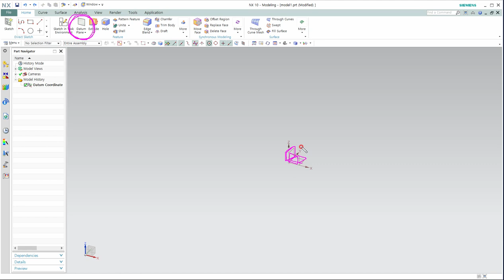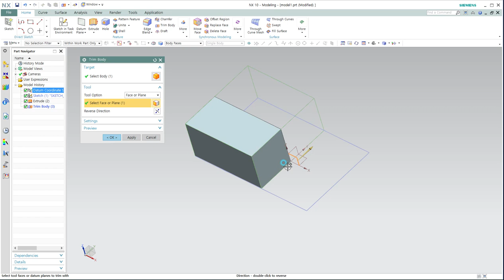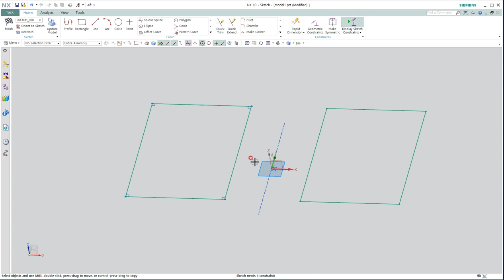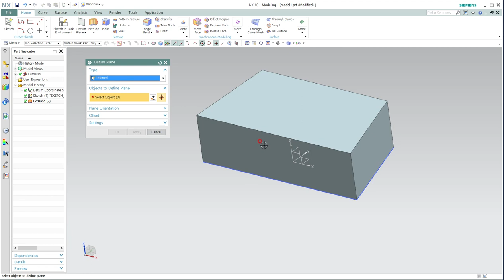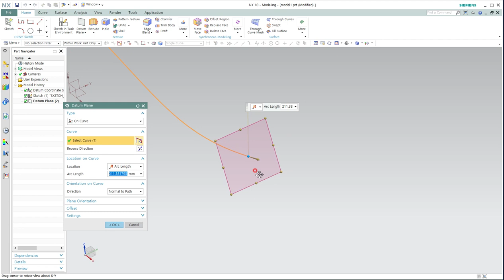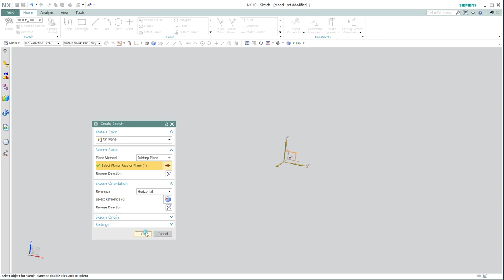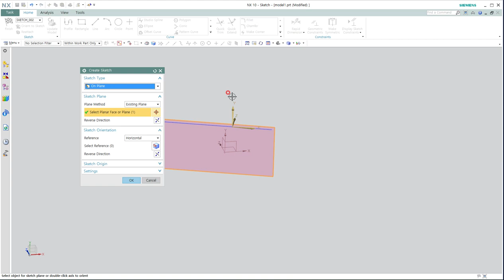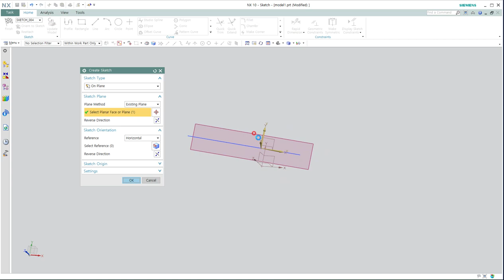[NX10]:::06. Datum Plane의 용도와 추가로 만들기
용도-스케치 평면,  치수기입이나 구속조건의 보조물, 자를 경우의 기준면, 모델링의 대칭면
Plane을 추가로 만들기-평행복사, 중간 평면, 경사진 면, 목표지점으로 이동하기, 선에 수직한 평면